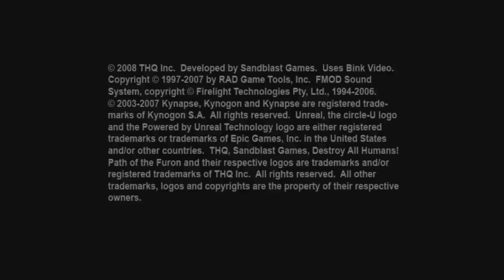Destroy All Humans! Path of the Furon Walkthrough Part 1